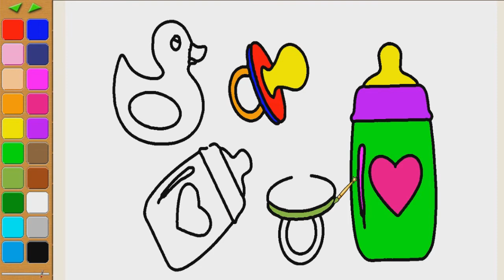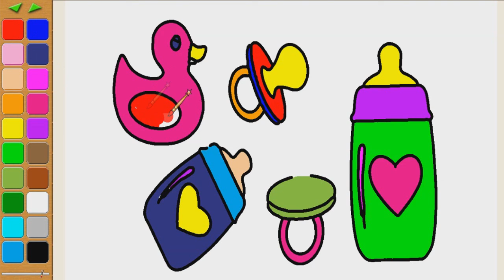How to draw Baby Bottle Nipple coloring page for kids I learn coloring book with Baby Bottle Nipple